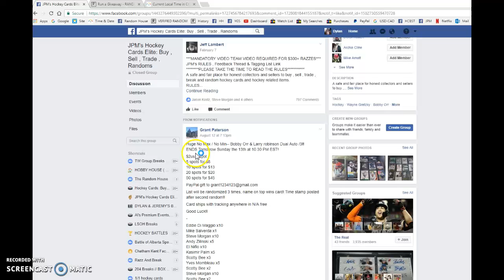Grant's Orr & Larry robinson Dual Auto /3! - 08/14/2017